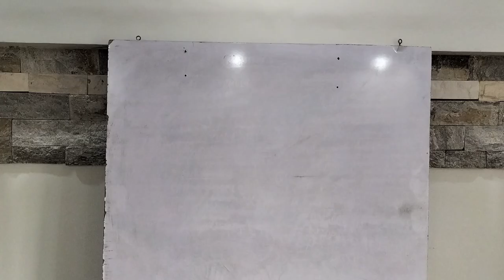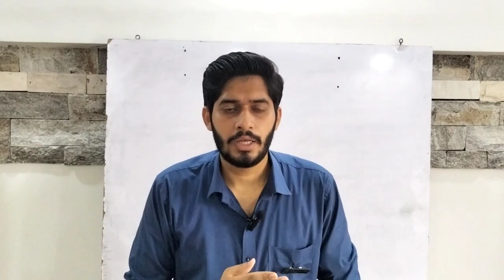What to do after intermediate / MDCAT failure | admissions in universities | intermediate result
What to do after intermediate
What to do after mdcat failure
Career counselling
Career planning
Lectures of Matric and intermediate